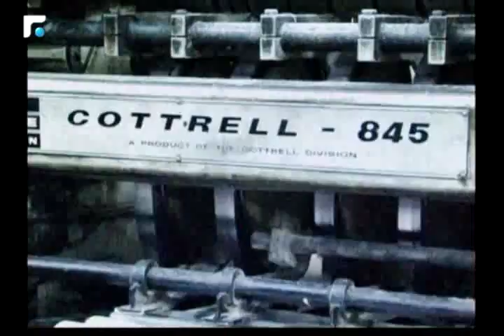النائب فادي الهبر: نترقب قيامة لبنان في هذا العهد الجديد 1/3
كلام بيروت مع النائب فادي الهبر